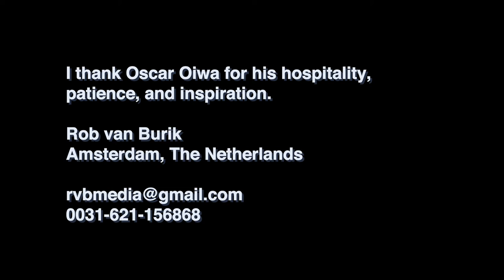Studio life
Short clip produced by ROB VAN BURIK,
Professor, Digital media and Creative Industries,
Amsterdam University of Applied Sciences. 2018.